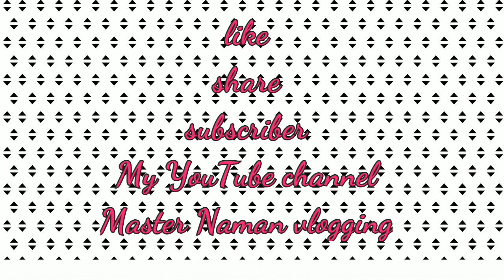Drone footage of Kanpur during lock down🔒